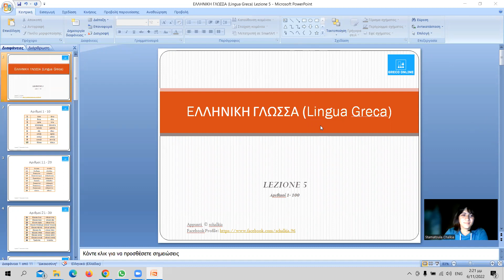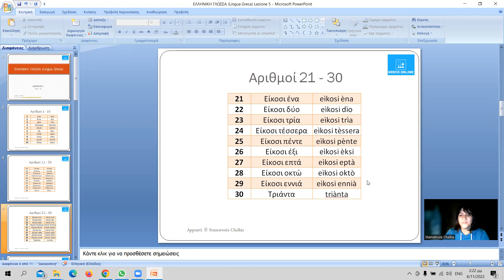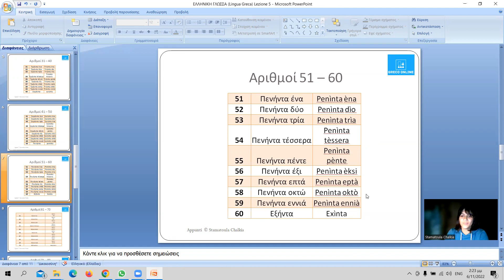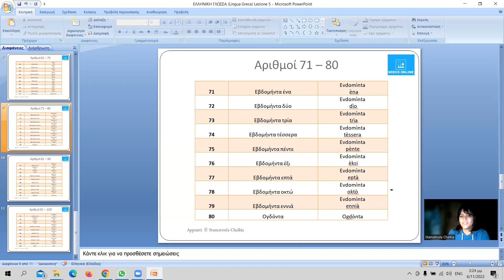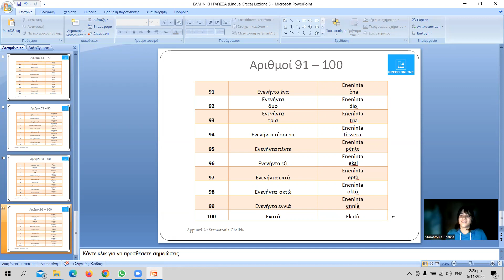Ι numeri 1- 100 ( Οι αριθμοί από το 1 - 100)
Lezioni  di Greco